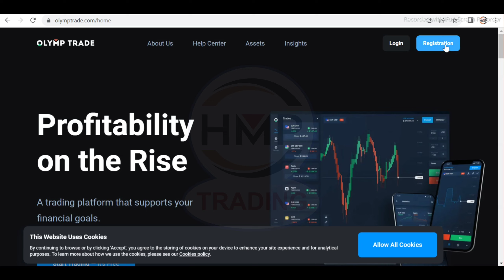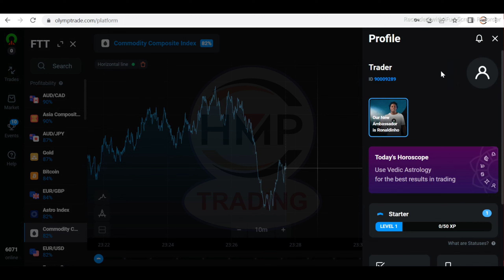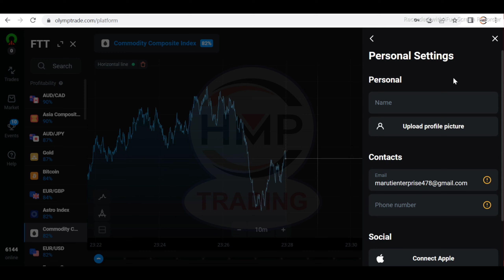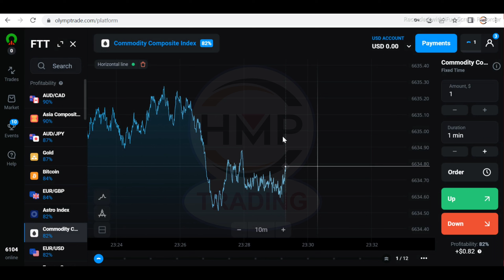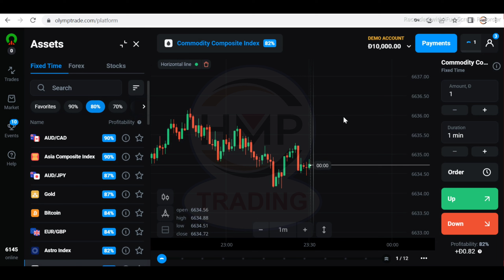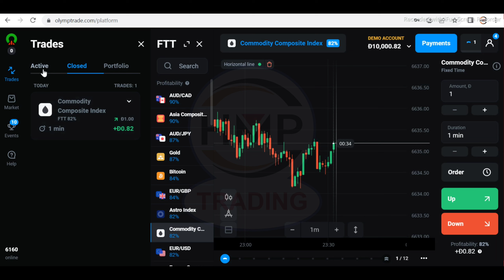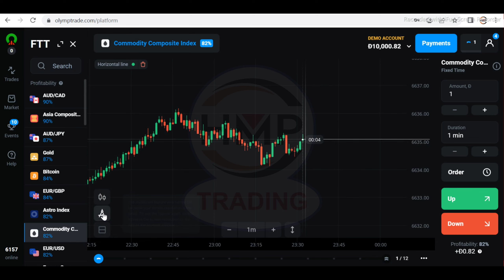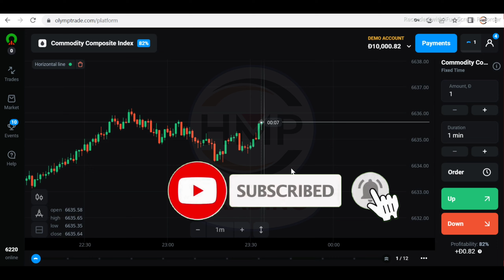Olymptrade me account kaise banaye or trading se paise kaise kamaye hindi me, How To Use Olymp Trade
Download Olymp Trade app
(Get $10000 in a demo account)

Hi Guys : Maine Is Video Me Aap Sabhi Ko Olymp Trade Ka New Strategy Bataya Hain Jise Aap Sabhi Try Kar Ke Bahut Sare Paise Win Kar Sakte Hain.🤗

Aaj mein aapko OlympTrade – Online Trading App ke baare me batane wala hu. Kaise aap OlympTrade – Online Trading App ko use karke online mobile app se trading kar sakte hai aur trading me paise invest karke apne paise ke growth kar sakte hai. Agar aap bhi OlympTrade app se trading sikhna chate hai tho ye video last tak dekhte rhiye.

Olymp Trade kya hai ?
Olymp Trade is one of the most known online trading platform which allows people to invest less and earn big. Olymp trade provides Fixed Time Traders and FX which separates it from other trading assets as they offer an extensive list of assets.
olymp trade forex kaise khele in hindi
olymp trade
olymp trade kaise khele in hindi
olymp trade account kaise banaye
Trading Forex in India
नए लोग FOREX MARKET में कैसे आएं और कमाएं?
Forex Trading Explained
Eran money daily olymp trade
Eran money olymp trade app |
Olymp Trade New Strategy & Indicator
trading analysis